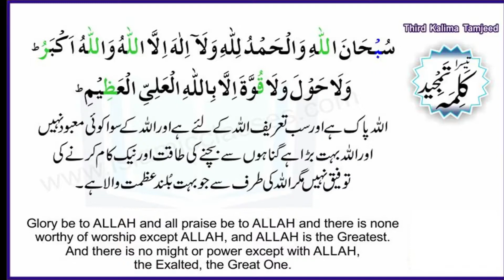Third Kalima with Englisn & Urdu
Islamic Piller